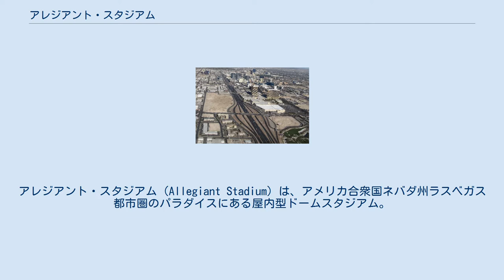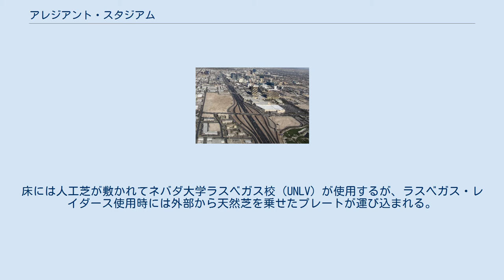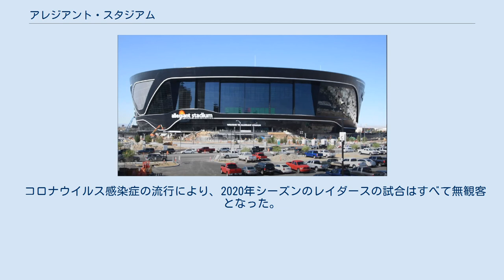アレジアント・スタジアム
ラスベガス・レイダース
アレジアント・スタジアム（Allegiant Stadium）は、アメリカ合衆国ネバダ州ラスベガス都市圏のパラダイスにある屋内型ドームスタジアム。
NFLのラスベガス・レイダースとネバダ大学ラスベガス校のUNLVレベルズが使用する。
スタジアムは州間高速道路15号線沿いにあり、隣接地にはマンダレイ・ベイがある。
2017年9月に建設が始まり、2020年7月末には利用可能となった。
2020年9月21日のマンデーナイトフットボールが最初のイベントとなった。
アレジアント・エアが命名権を獲得している。
 2015年時点の建設予定地の様子 スタジアム建設地は長年空地となっていた。
2017年夏に18億ドルの建設費を投じて11月13日、ロジャー・グッデルNFLコミッショナー、マーク・デービスレイダースオーナーらが出席して起工式が行われた。
2020年7月末に利用可能となり、2020年9月21日のNFLゲームがこけら落としとなった。
将来的にはスーパーボウル、NCAAファイナルフォー、レッスルマニア、モンスタージャムワールドファイナルなどの大型スポーツイベントの誘致を目指す。
2022年にはプロボウルの開催が決定している。
 ドーム型スタジアムであり、屋根は開閉しないがラスベガス・ストリップに面したカーテン状の窓が開閉する。
床には人工芝が敷かれてネバダ大学ラスベガス校（UNLV）が使用するが、ラスベガス・レイダース使用時には外部から天然芝を乗せたプレートが運び込まれる。
 コロナウイルス感染症の流行により、2020年シーズンのレイダースの試合はすべて無観客となった。
同シーズンのUNLVレベルズの試合は3%に観客数を制限して行われた。